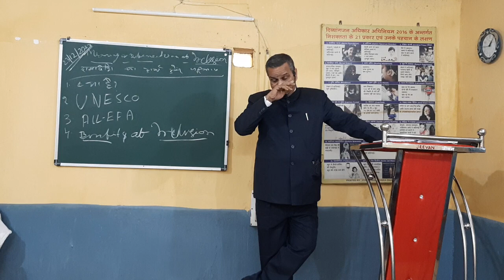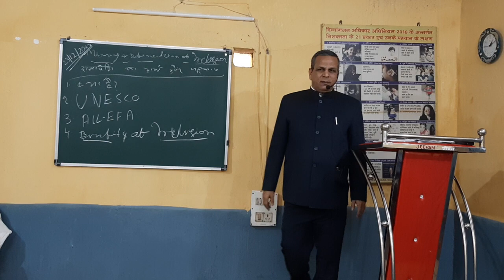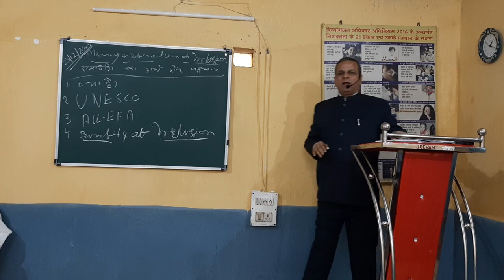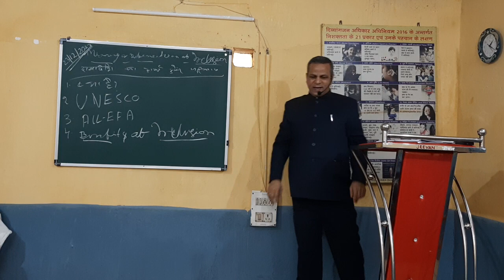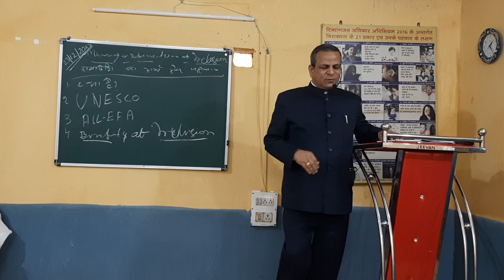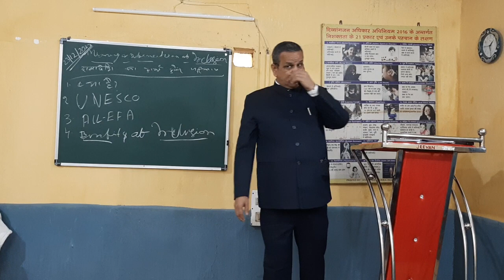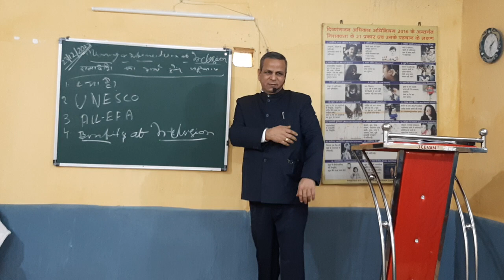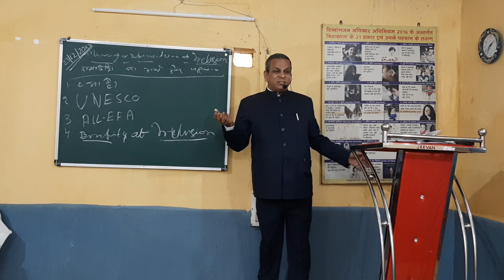Concept and Meaning of Inclusive Education.